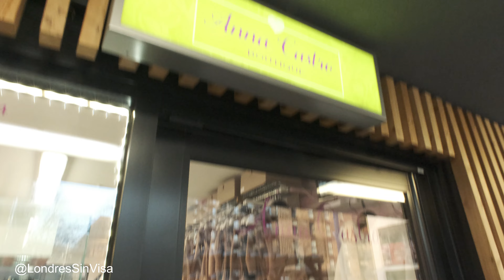Latinos responden: Cuánto cuesta la renta en LONDRES en el 2023?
Salimos a las calles de Londres a preguntarle a un Ecuatoriano, un Dominicano, dos Paraguayo, una Boliviana y Tres colombianos, cuánto cuesta vivir en Londres, en este primer video solo nos enfocamos en la renta.

El siguiente video tratara, Costo de Tlf. y ocio entre otros.